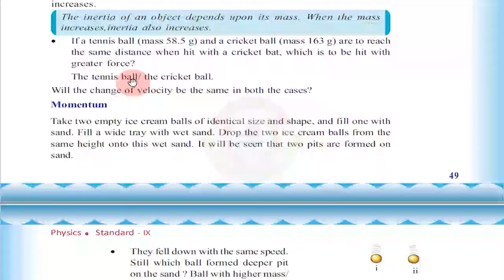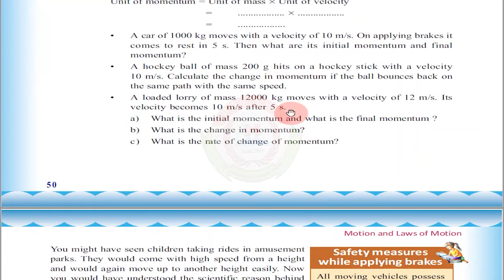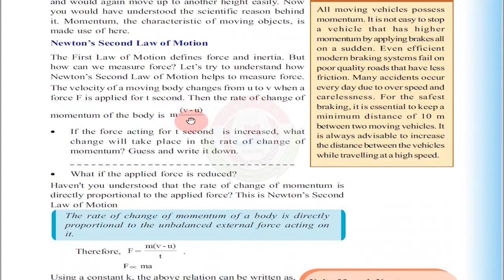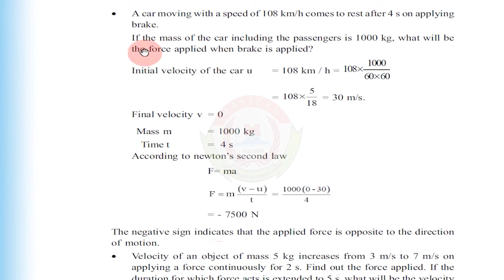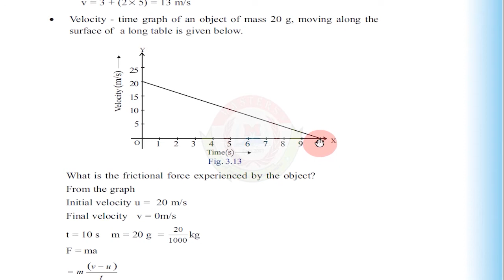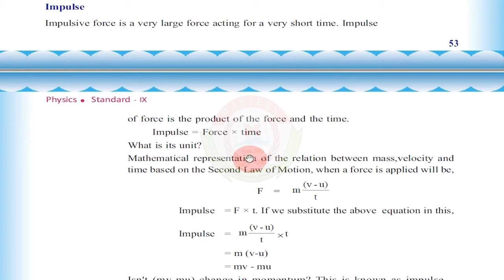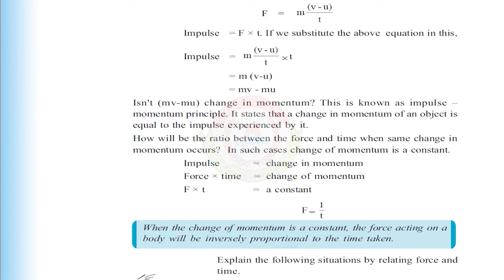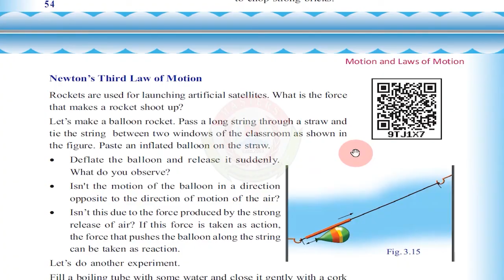MASTERS Online Class | STD 9 | PHYSICS | Chapter 3 | part 2